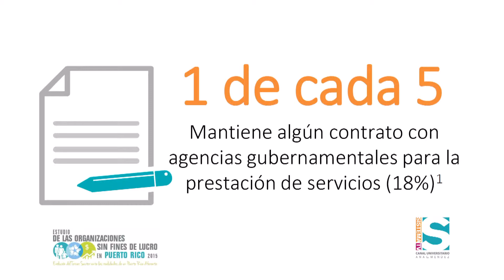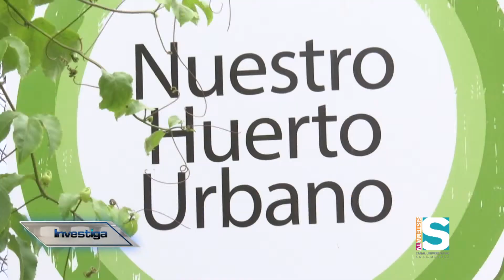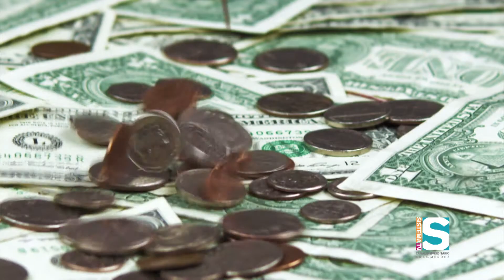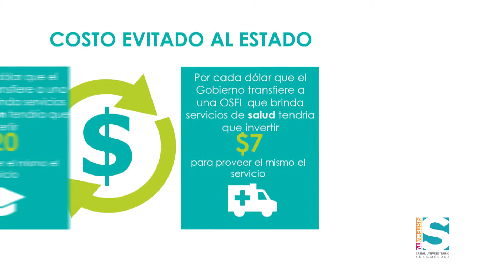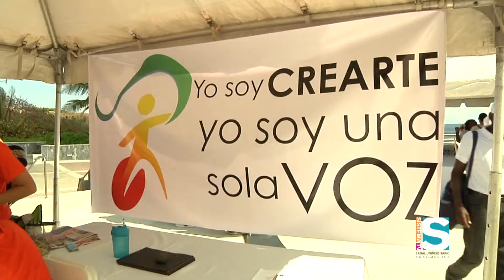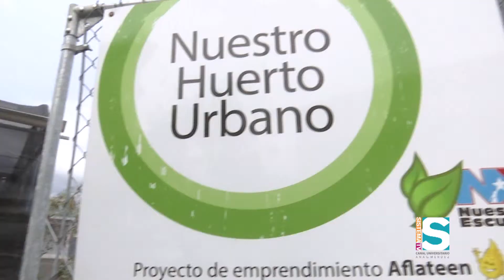SISTEMA TV INVESTIGA 3 SECTOR; FUERZA DE TRANSFORMACÓN SEG 1